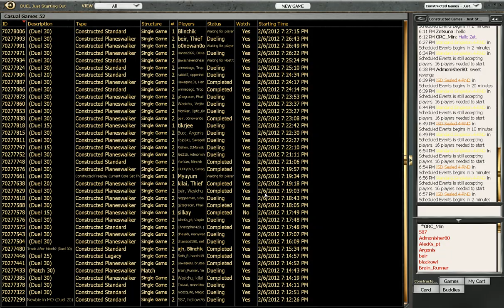MTGO: Infinite Combo with Niv-Mizzet, the Firemind in a Green/Black deck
This is a well-known infinite combo for the Planeswalker format with Niv-Mizzet, the Firemind and Snake Umbra executed in a Green/Black deck. But wait - isn't Niv-Mizzet a Blue/Red card? Well yes, but we can solve that by discarding it into the graveyard and digging it back up onto the battlefield with Zombify.

You need a bit of luck to pull this combo off because Niv-Mizzet is a restricted card and there are a couple of other cards involved.

To stall the opponent while setting up the combo I've added some of the nastiest cards in the format such as Vampire Nighthawk and Maelstrom Pulse. I've also added a couple of Aura Gnarlids as an alternative win condition.

Steps:

1) First discard Niv-Mizzet, the Firemind. Hidden Horror is an early 4/4 drop and its additional cost, discarding a creature card, is actually a feature in this situation!

2) Dig up Niv-Mizzet, the Firemind with Zombify.

3) Put Snake Umbra on Niv-Mizzet, the Firemind. Consider adding a protective aura to keep it alive.

4) Good Game :)